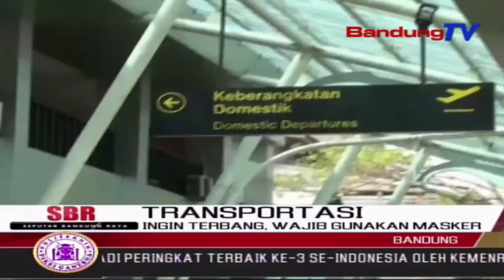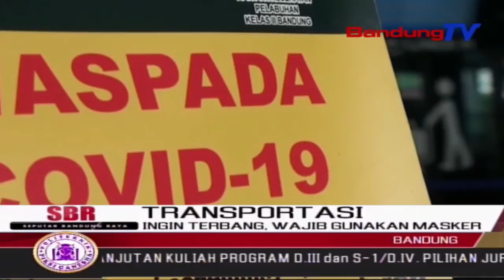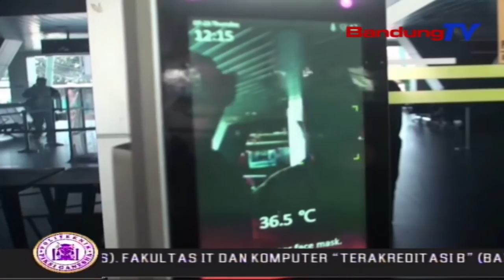Ingin Terbang, Wajib Gunakan Masker | SBR | BANDUNGTV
SBR | BANDUNGTV | RIDWANSYAH AZHAR | Bandara Husein Sastranegara memasang mesin termal scanner dengan masker detection, untuk membuka pintu masuk menuju bandara. Calon penumpang yang tidak menggunakan masker tidak akan bisa masuk, walau suhunya di bawah tiga puluh tujuh derajat celcius.